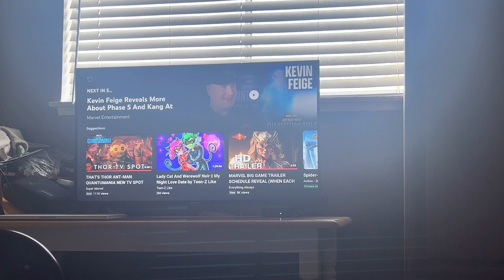My Reaction / Thoughts on Ant-Man and the Wasp Quantumania Avenger Fan Made Trailer